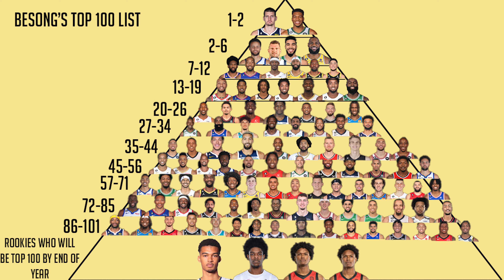I Rated Every NBA Player's Attributes and Made a Top 100 NBA Player Pyramid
I Lowkey forget a crazy number of players but There are so many it is what it is, If you want to look at my sheets for the attributes: